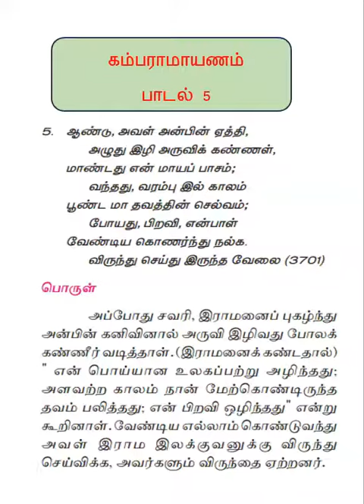12| தமிழ்| செய்யுள் | கம்பராமாயணம் |பாடல் 5 | வாசிக்கலாம் வாங்க | KAMBARAMAYANAM (POEM 5)LET'S READ